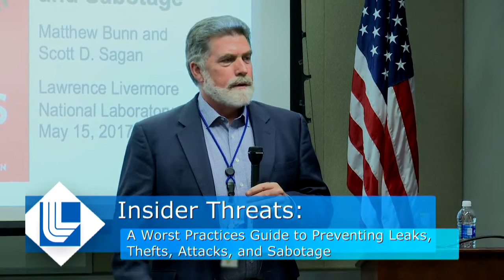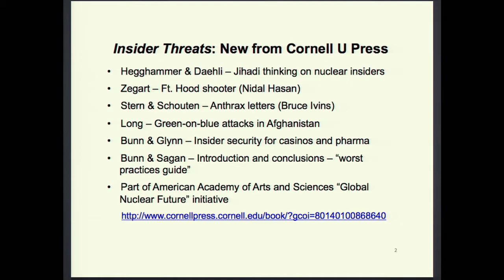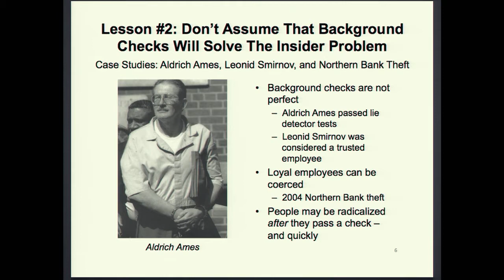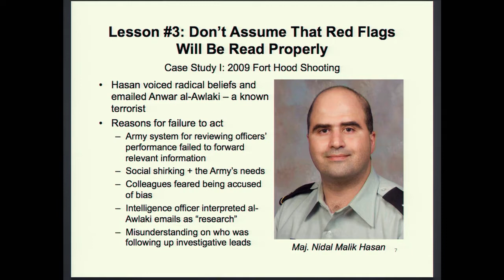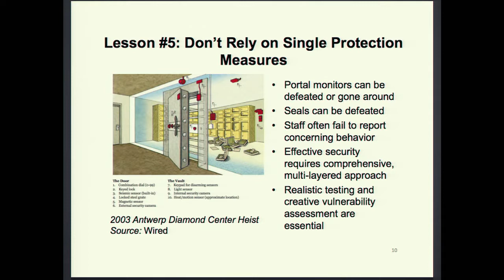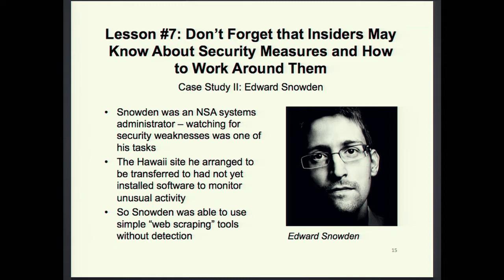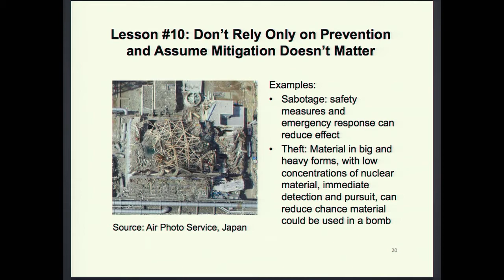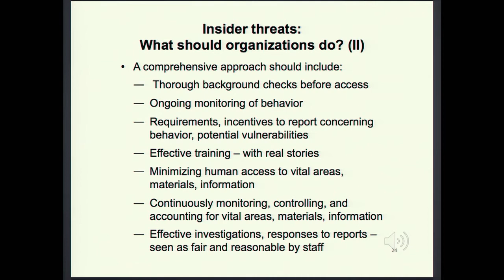A Worst Practices Guide to Preventing Leaks, Thefts, Attacks, and Sabotage | CGSR Seminar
The Center for Global Security Research (CGSR) sponsored this seminar entitled "Insider Threats: A Worst Practices Guide to Preventing Leaks, Thefts, Attacks, and Sabotage" on May 15, 2017, at the Lawrence Livermore National Laboratory. The seminar was presented by Matthew Bunn, Professor of Practice at Harvard Kennedy School and Scott Sagan, Professor of Political Science at Stanford University.

Abstract:
High-security organizations around the world face devastating threats from insiders—trusted employees with access to sensitive information, facilities, and materials. From Edward Snowden to the Fort Hood shooter to the theft of nuclear materials, the threat from insiders is on the front page and at the top of the policy agenda. Insider Threats offers detailed case studies of insider disasters across a range of different types of institutions, from biological research laboratories, to nuclear power plants, to the U.S. Army. Matthew Bunn and Scott Sagan outline cognitive and organizational biases that lead organizations to downplay the insider threat, and they synthesize “worst practices” from these past mistakes, offering lessons that will be valuable for any organization with high security and a lot to lose.